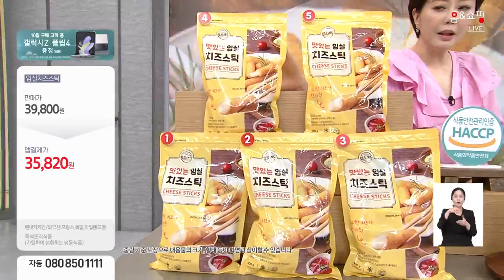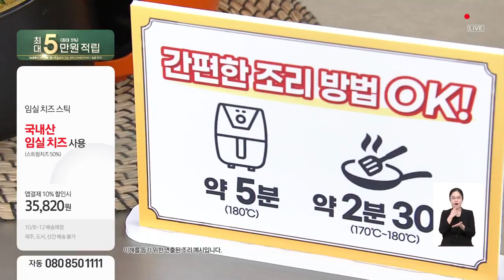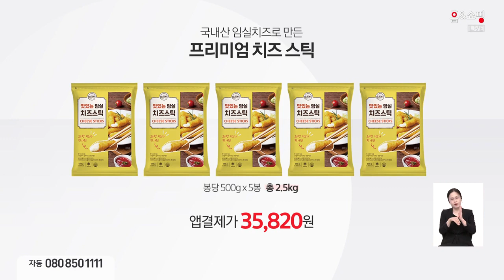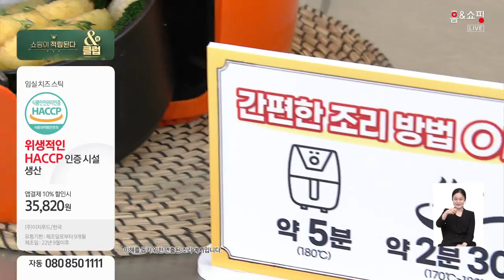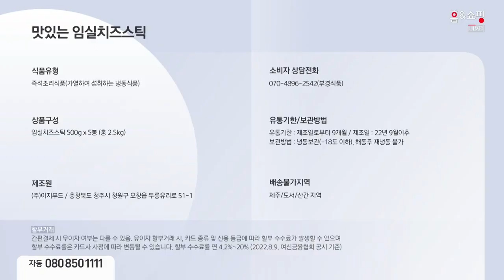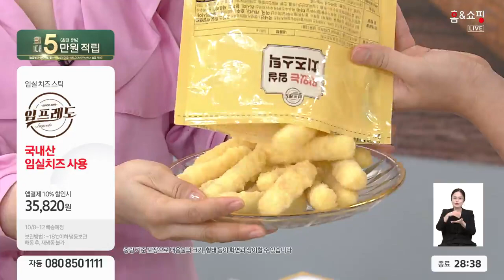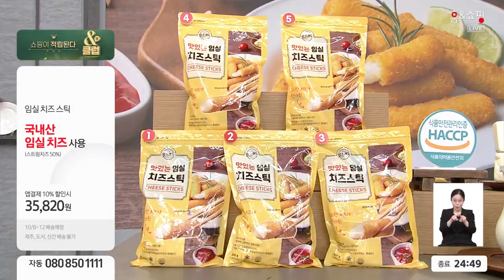임실치즈스틱(지자체)